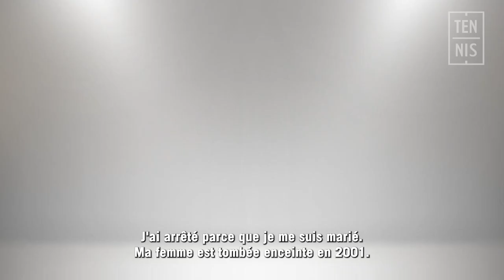Laurent Giammartini, profil olympique - Tokyo 2020 | FFT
Laurent Giammartini, profil olympique - Tokyo 2020 | FFT. Après Stéphane Houdet, notre série de portraits des athlètes paralympiques de l'équipe de France se poursuit avec Laurent Giammartini, qui ne sera pas dans la sélection pour Tokyo, mais qui a 54 ans aurait pu espérer une place alors que sa brillante et longue carrière a débuté aux Jeux de Séoul en 1988 !